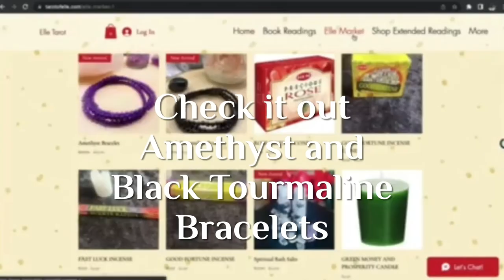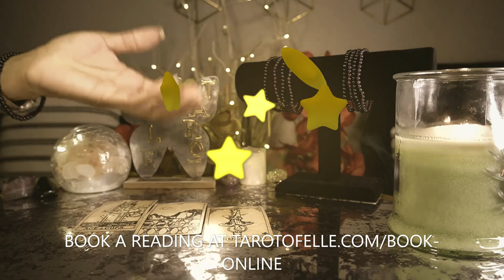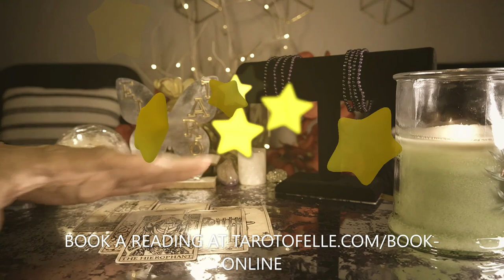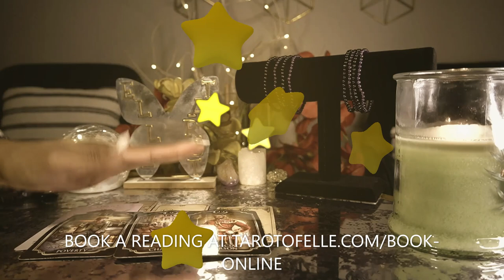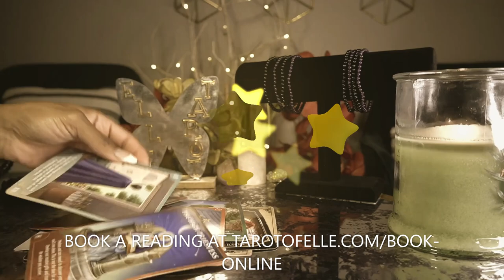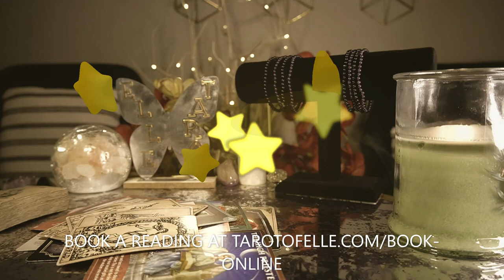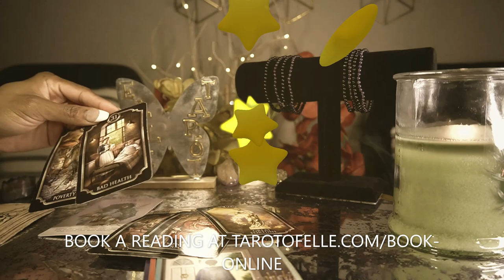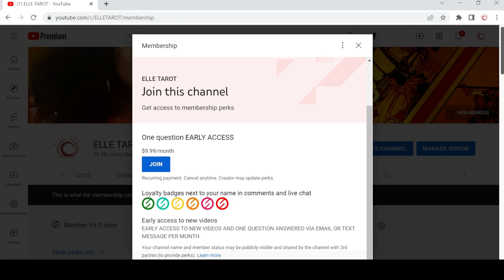AQUARIUS END OF MAY '22 TRYING TO PULL YOU INTO THEIR KARMIC DRAMA